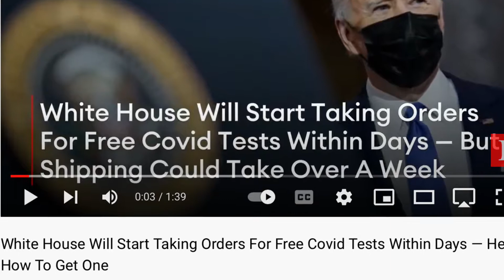什么地方出了错? What Went Wrong?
What the hell happened.  Why is there such a disparity between here in China and in the West, in regards to the virus.  It is beyond comprehension.